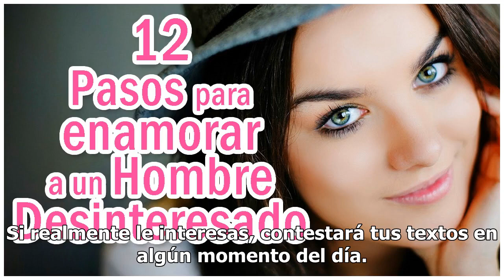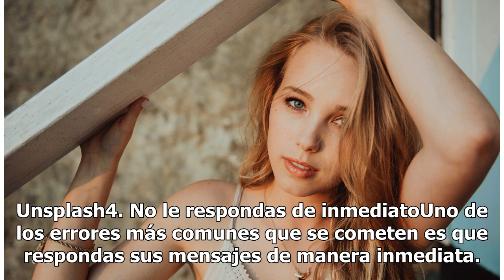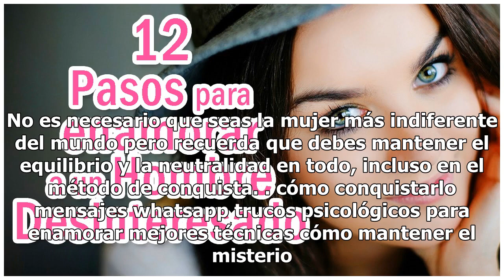6 Trucos psicológicos para enamorar a un hombre difícil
6 Trucos psicológicos para enamorar a un hombre difícil

Unsplash | Copyright (c) 1998 Hewlett-Packard Company Hay ocasiones en las que no sabes cómo actuar, ya que sientes que el "método" de conquista que has mantenido hasta el momento, no funciona. Si te sientes identificada, hoy te traemos algunos truquitos psicológicos con los cuales podrás conquistar...